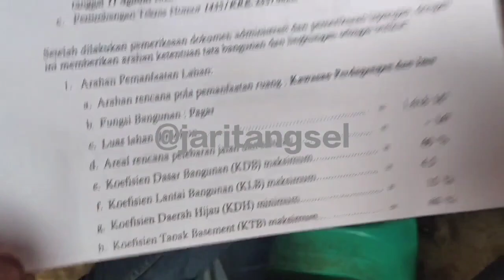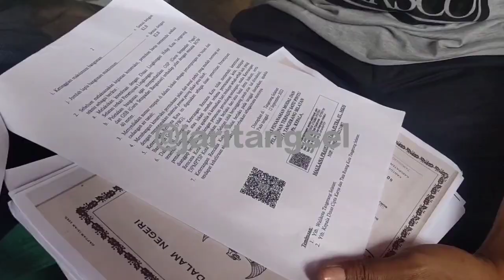Prasasti KOTAKU di Jalan Gang Besan Kp Cicentang Rawabuntu Serpong, Kuasa Pengusaha: Kami Ada SHM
7 bulan yang lalu pertama saya datang ke sini untuk mengakomodir permintaan dari warga betul nggak ini sertifikat luasnya sekian berikut ada jalan disana  ditarik ukur ternyata kurang.

Kita kan berdasarkan sertifikat produknya bpn, produk negara nggak mungkin bohong

Tapi waktu itu ada warga khususnya pak endang bilang ke saya, bayu kalau bisa mah ada jalan, usahakan gimana juga, oke pak ndang saya bilang saya usahakan, akhirnya saya datang ke pemilik tolong kasih jalan, diberikan 1 meter untuk jalan ke depan, motor dulu, itupun udah langkah awal yang sangat bagus buat saya dikasih diberikan, dengan sekarang nominal tanah di sini

untuk jalan ke depan, motor dulu, itupun udah langkah awal Rp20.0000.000,- permeter ya

Tapi saya nongkrong di sini sampai jam 4 subuh waktu hujan, saya lihat air masuknya ke belakang kenceng, iya saya ngomong lagi ke ke pak ndang, pak kalau kita nggak urug, ini kasian di belakang

saya datang ke sana, coba saya ngomong lagi pak ini belakang banjir

kalau kita nggak urug dulu yang penting dirapihin dulu nanti jalanan kita kasih, kalau bisa mobil ya udah, nanti gampang mobil mah kita bisa atur bisa masuk, yang penting nanti kita atur jam waktu masuknya biar gak ada kehilangan, tindak kriminal, itu udah bagus

tiba tiba ada warga yang mengklaim bahwa ini jalanan bukan masuk sertifikat, ini punya siapa, saya ngomong dong, buktikan surat suratnya.